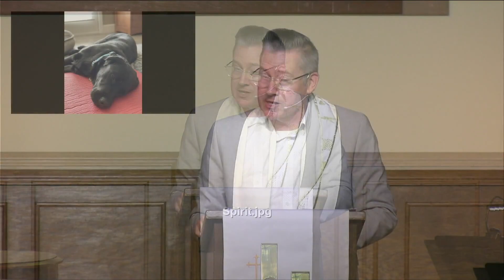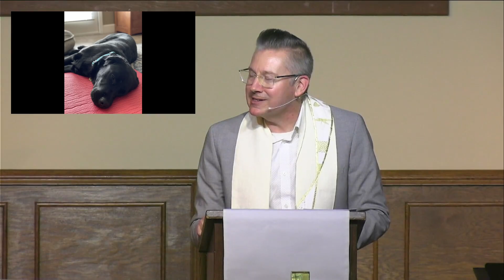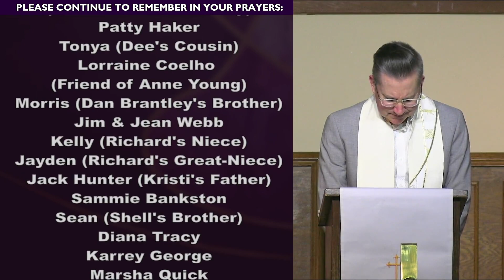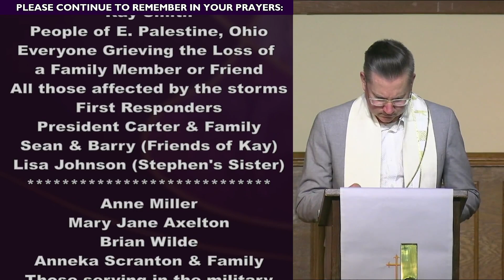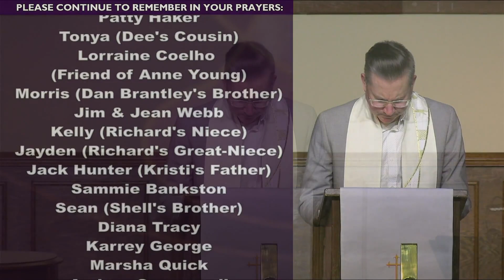Easter Sunday--Called By Name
Mary and the other disciples were crushed following the death of Jesus. They thought the movement and community he started was over. But God raised Jesus, who called Mary by name on Easter morning. He knew her particular needs, hopes, and concerns. He called her by name, validating her and her uniqueness. Jesus continues calling people by name today, addressing us as unique individuals.